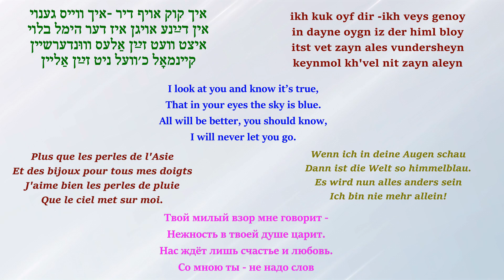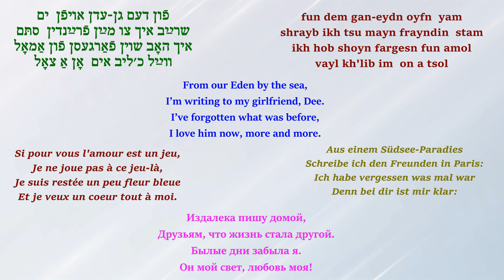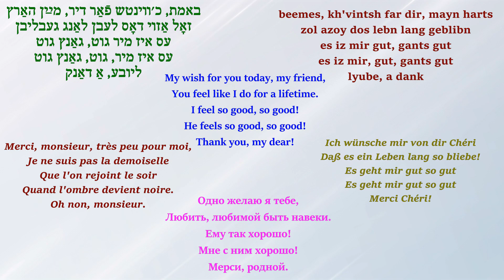LUDMILA SHAPIRA “Es geyt mir gut, lyube” I feel so good, My dear MERCI, MONSIEUR, TRÈS PEU POUR MOI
(subtitled)
I FEEL SO GOOD, MY DEAR.
A tribute to French song
Lyrics by Georg Buschor and Mireille Mathieu
Yiddish lyrics by Arye Menachem  /LM
English and Russian text
By Arye Menachem /LM
ЛЮДМИЛА ШАПИРА
МНЕ ХОРОШО, РОДНОЙ.
“Эс из мир гут, любэ”
с субтитрами на экране
Музыка Кристиана Брюна
Слова Георга Бушора и Мирей Матье
Слова на идиш Арье Менахема / ЛМ /
Английский и русский текст
Арье Менахема / LM /
LUDMILA SHAPIRA
Singt
ES GEHT MIR GUT
Auf Jiddisch mit Untertiteln
Musik von Christian Bruhn
Texte von Georg Buschor
und Mireille Mathieu
Jiddische Texte von
Arye Menachem /LM
Englischer und russischer Text
Von Arye Menachem /LM
LUDMILA SHAPIRA
Chante
MERCI, MONSIEUR, TRÈS PEU POUR MOI
en Yiddish avec sous-titres
ES GEYT MIR GUT, LYUBE
Musique de Christian Bruhn
Paroles de Georg Buschor et Mireille Mathieu
Paroles en yiddish par Arye Menachem /LM
Texte anglais et russe
Par Arye Menachem /LM
ליודמילאַ שפּירא
עס איז מיר גוט, ליובע
מוזיק פֿון קריסטיאַן בריון
װערטער פֿון געאָרג בושאָר און
 מירעיל מאַטיעו
טעקסט אויף ייִדיש פון אריה מנחם /למ
ענגלישער און רוסישער טעקסט
פֿון אריה מנחם / למ